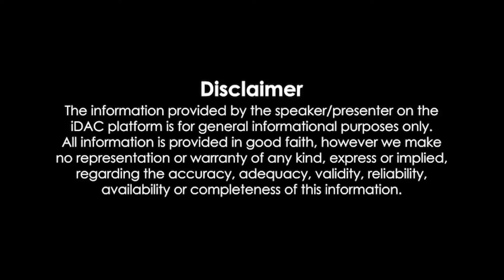காலைநேரச்செய்திகள் 01.10.2024 Morning News 📰